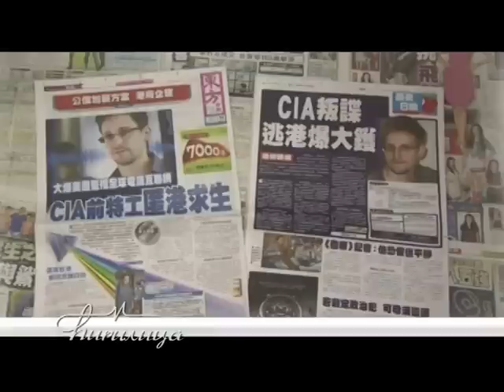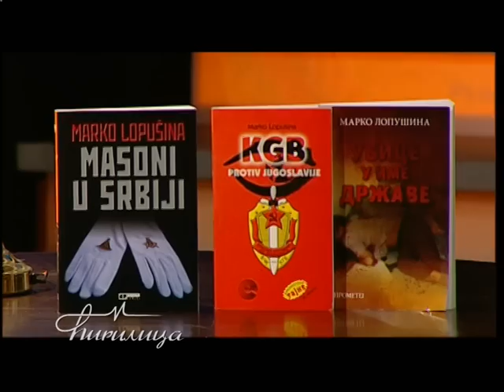Cirilica - Vidojevic, Balov, Radisic, Lopusina - (TV Happy 2014)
Zabranjeno svako kopiranje video i/ili audio snimaka i postavljanje na druge kanale!